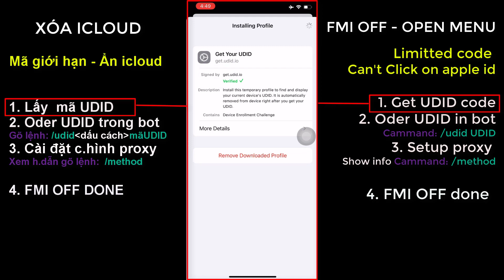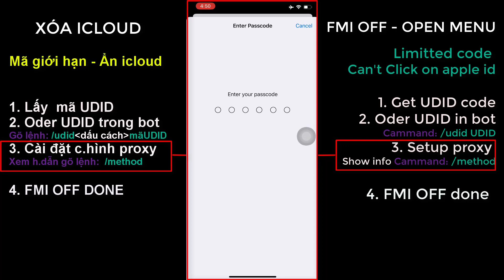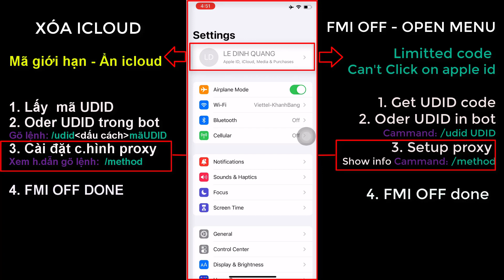[303] F.M.I OFF OPEN MENU | HTHND